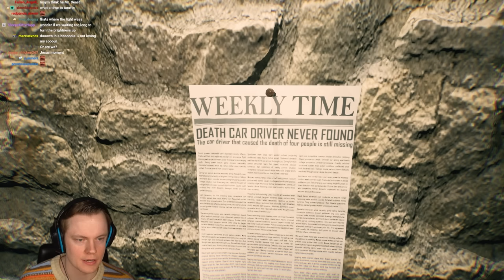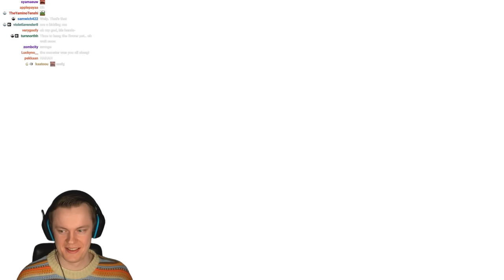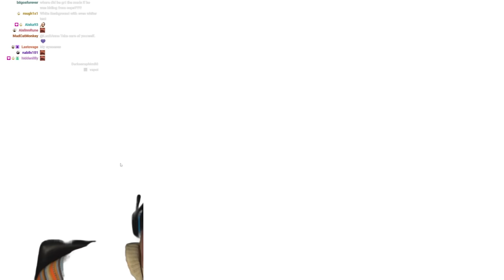Insym Plays an Indie Game about a Haunted House (Family Curse) - Livestream from 6/4/2023